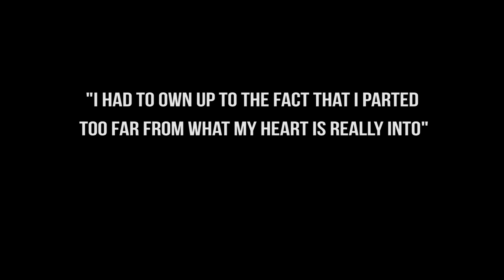NiteCap: Jay Sean Celebrates First Child, Talks Cash Money & Returning to R & B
Peter Bailey re-connects with British R & B star Jay Sean inside his South Beach hotel where the crooner opens up exclusively to Peter about his first child, staying relevant on the Cash Money roster and transitioning back to his R & B roots.